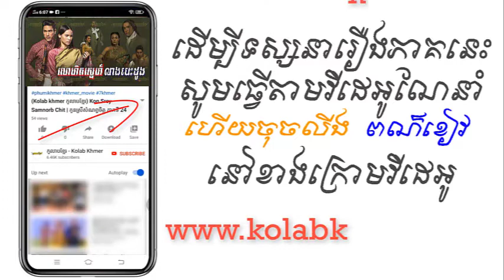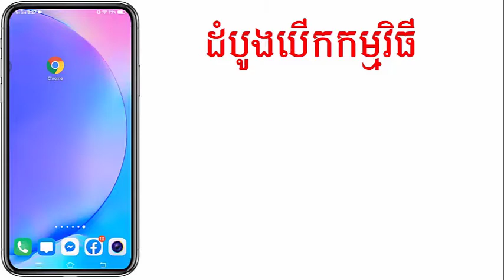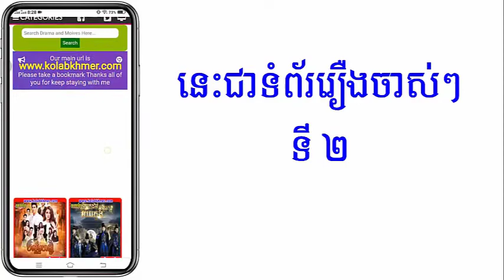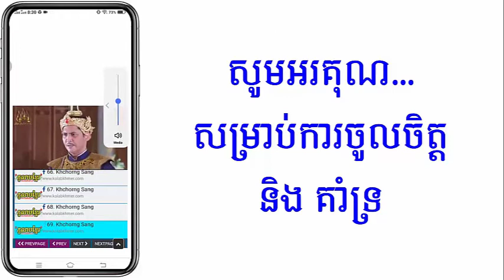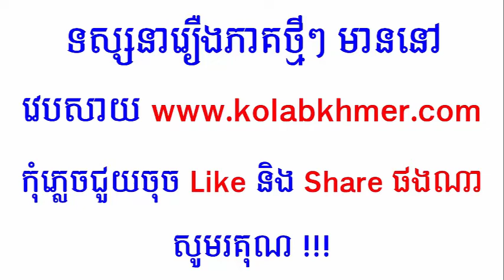(ភូមិខ្មែរ-Phumikhmer) Lohert Sne Leang Besdong លោហិតស្នេហ៍លាងបេះដូង